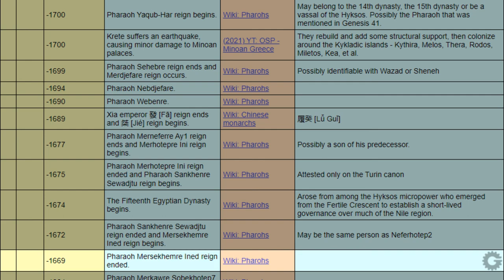Page 62: Pharaoh Yaqub-Har reign begins to Pharaoh Mersekhemre Ined reign ended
(N1700Y1-N1669Y) -1700 to -1669